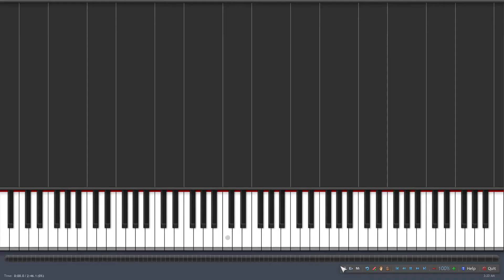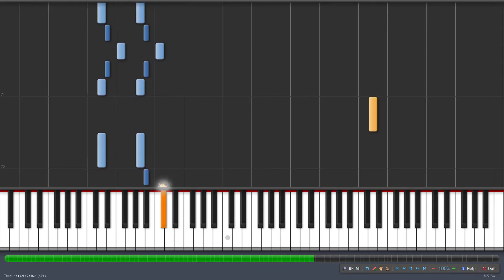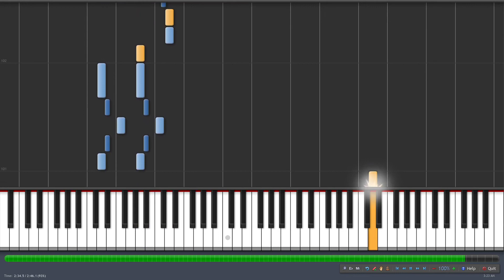Behemoth - 23 The Youth Manifesto MIDI Piano Tutorial